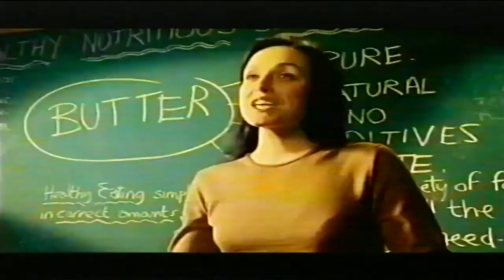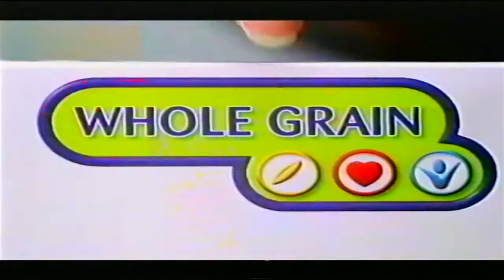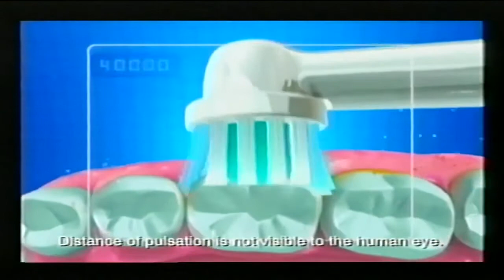RTÉ One adverts 17 March 2002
Commercial break on Irish tv on St Patricks Day (Sunday)

Persil Black Velvet
Kerrygold (Teachers. Short version)
Albany
Inversoft
Nestle cereals (With Judith Hann)
Ali G Indahouse tv spot cinema trailer
Board Failte
Friends First Saver First
McDonalds
Champion Sports
Braun Oral-B
Fyffes bananas